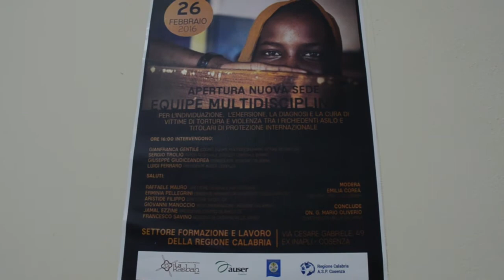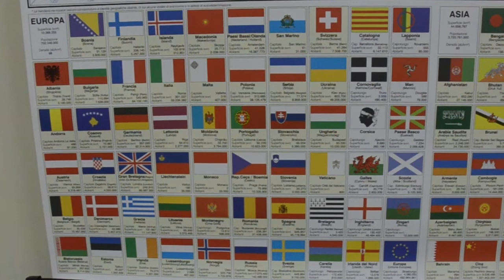Intevista a Emilia Corea, Ass. La Kasbah di Cosenza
L'Equipe Multidisciplinare per l’emersione, la diagnosi e la presa in carico dei richiedenti e titolari di protezione internazionale vittime di tortura
Articolo completo: